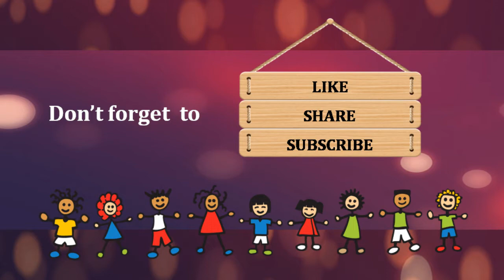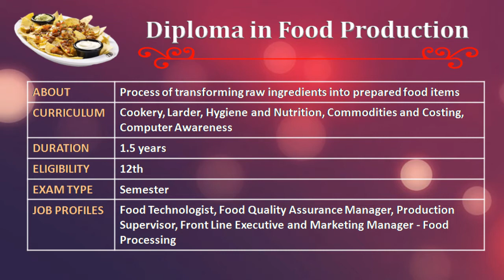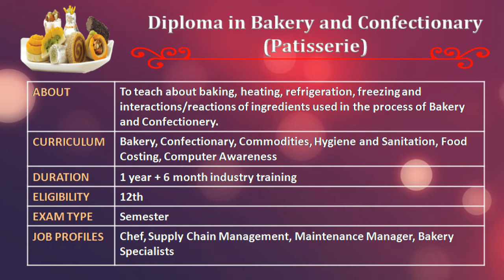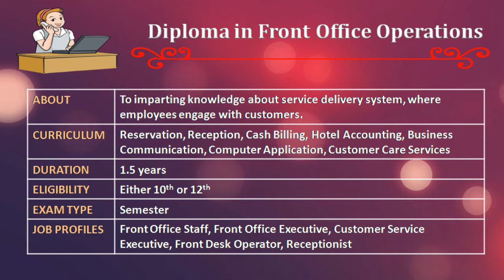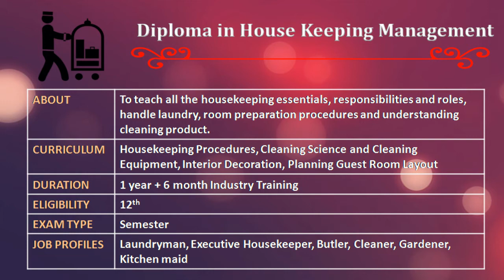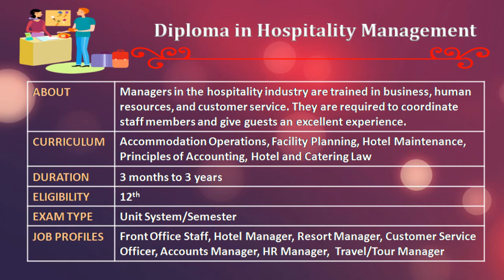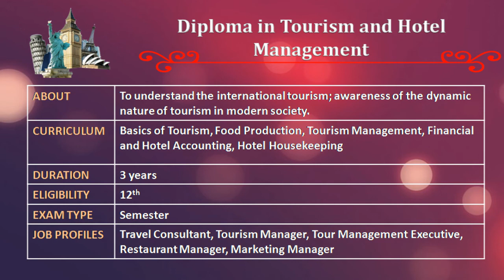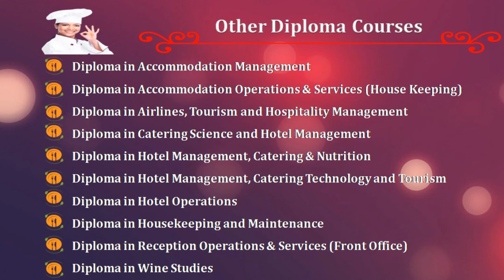Diploma in Hotel Management Courses in Tamil | Diploma in Hospitality Management Courses in Tamil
This video is about list of Hospitality Management Diploma courses and Hotel Management Diploma Courses in Tamil. We can know more about diploma studies in Hospitality Management and Hotel Management. Also highlighted the Duration, Eligibility, Exam type, Course curriculum and Job profiles for hotel management and hospitality Management.

The following diploma courses after 10th/12th are discussed in Hotel management and Hospitality management.
Diploma in Food Production
Diploma in Food and Beverage services
Diploma in Food Preparation and Cooking (Culinary Arts)
Diploma in Bakery and Confectionary (Patisserie)
Diploma in Bar and Beverage Management
Diploma in Hotel Management and Catering Technology
Diploma in Front Office Operations
Diploma in Hotel and Restaurant Management
Diploma in House Keeping Management
Diploma in Airline Cabin Crew and Hospitality
Diploma in Hospitality Management
Diploma in Aviation and Hospitality Management
Diploma in Rooms Division Management
Diploma in Tour Guiding and Escorting Skills
Diploma in Tourism and Hotel Management
Diploma in Tourism, Resort and Hotel Management
Diploma in Accommodation Management
Diploma in Accommodation Operations & Services (House Keeping)
Diploma in Airlines, Tourism and Hospitality Management
Diploma in Catering Science and Hotel Management
Diploma in Hotel Management, Catering & Nutrition
Diploma in Hotel Management, Catering Technology and Tourism
Diploma in Hotel Operations
Diploma in Housekeeping and Maintenance
Diploma in Reception Operations & Services (Front Office)
Diploma in Wine Studies

What is Hotel and Hospitality Management?
Hotel Management involves learning management techniques that are applicable to hotel administration, marketing, housekeeping, maintenance, catering, sales, accounting etc. Unlike the hospitality industry, hotel management is focused on the hotel industry and its functioning.

Hospitality management is designed to equip students with skills and knowledge concerned with hospitality administration. The hospitality industry is vast and which also includes Relaxation industry, Travel, Event management etc.

The Hospitality and Hotel industry are major sectors of the Travel and Tourism domain. In today’s era both industries are developing into a lucrative career option now-a-days. The course will help candidates to gain knowledge, skills and outlook to handle efficiently the management and supervisory responsibilities in the hotel/hospitality sectors.